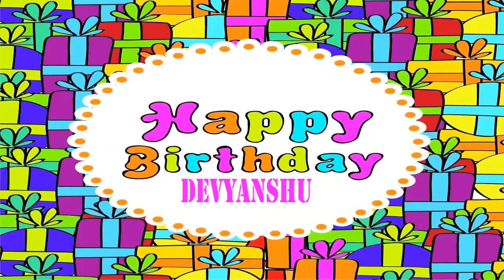Devyanshu Birthday Wishes & Mensajes